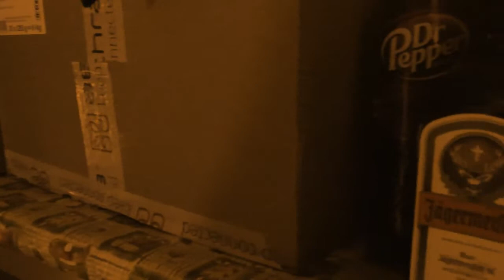How To Wake Up.EXE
Today we follow Koji in his morning routine, how he wakes up and what his remedy is for morning's.